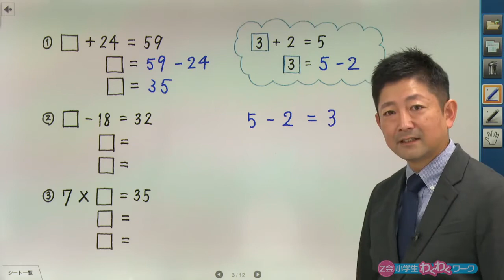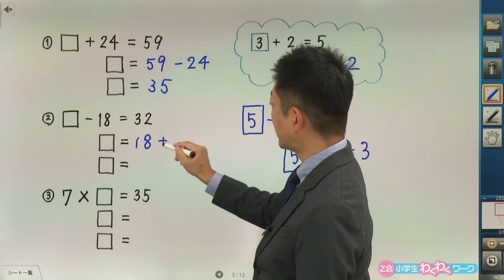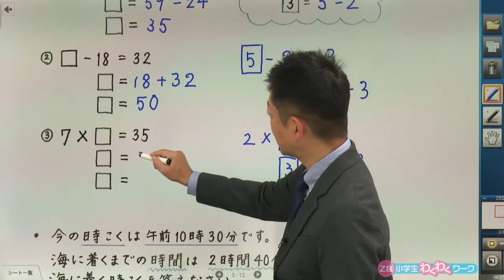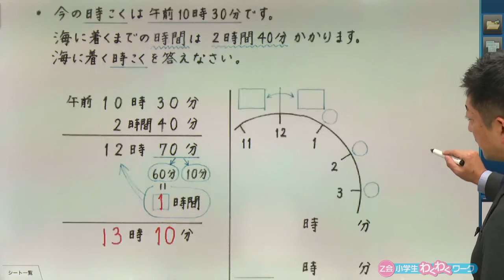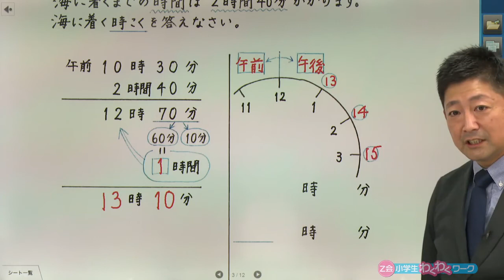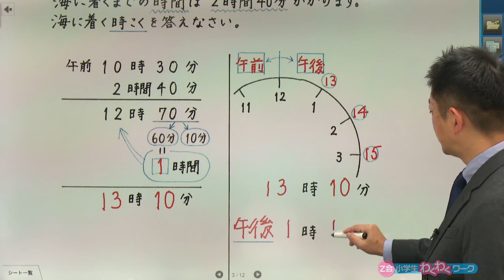３年生ー第3回 □を使った式／時こくと時間（Z会わくわくワーク総復習）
この動画は、Ｚ会発行の書籍「Ｚ会小学生わくわくワーク３年生総復習編」に収録されている算数の各回に対応した授業動画です。動画は書籍を持っていなくてもご覧いただける内容になっています。本書を学習されているみなさんはもちろん、１人でも多くのお子様が算数への理解を深める上でお役に立てれば幸いです。